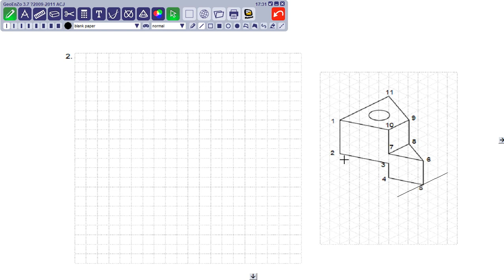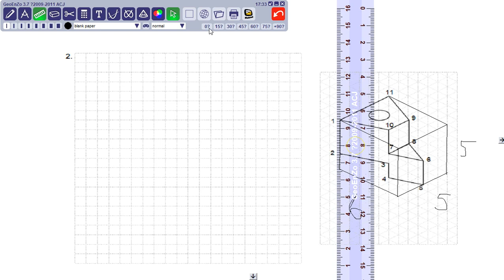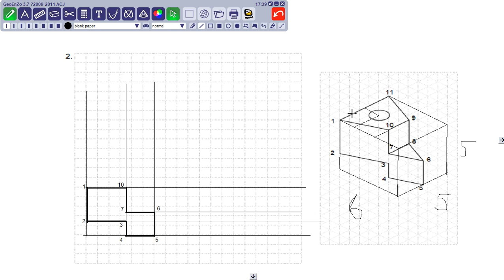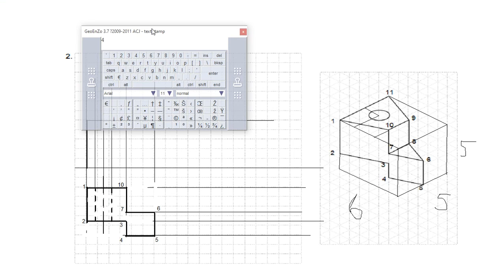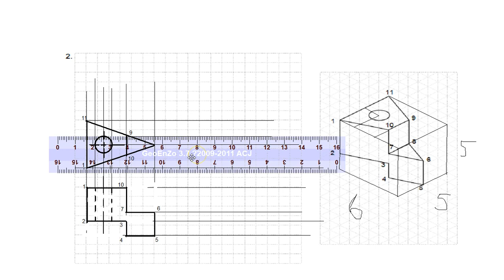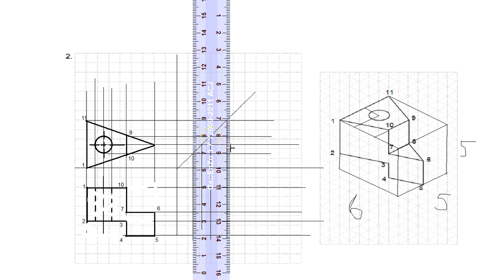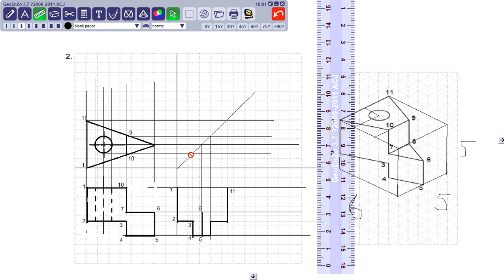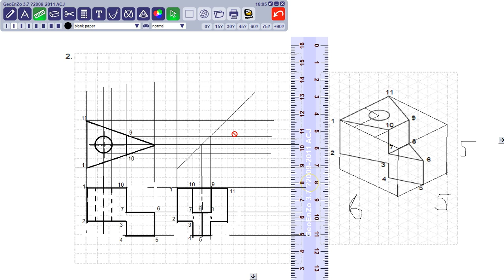เขียนแบบวิศวกรรม Ex.3-1 ข้อ 2 การวาดภาพฉาย Orthographics (Front, Top, Righit side)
เขียนภาพฉายอย่างละเอียด
*แนะนำกดดูแบบคูณสองนะครับ